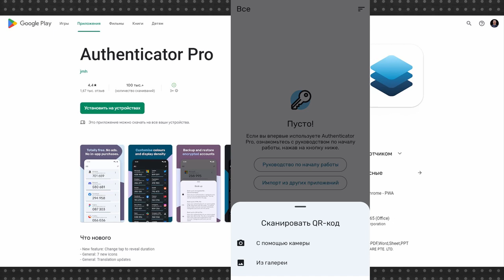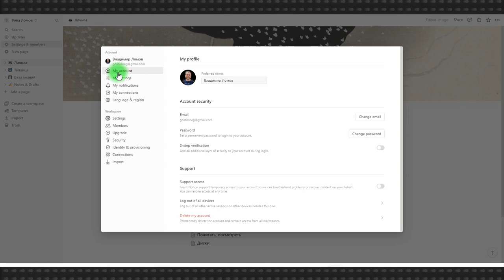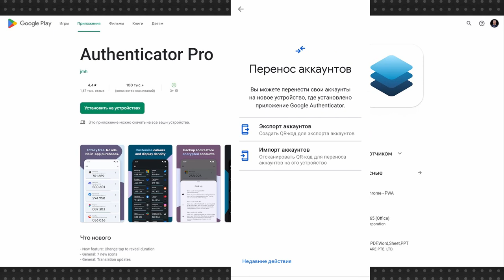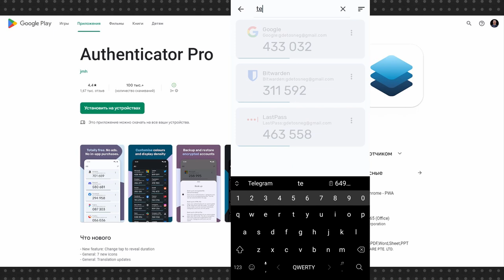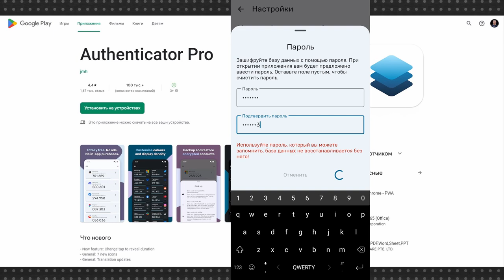Authenticator Pro: обзор приложения для двухфакторной аутентификации под Android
Приложений для двухфакторной аутентификации существует немалое количество. Самое популярное, Google Authenticator – хорошее, удобное (хотя и не без недостатков) покрывает все потребности по подключению второго фактора, но мы выступаем за разнообразие.

Кроме того Google Authenticator – проприетарное ПО, а хорошо бы иметь альтернативу с открытым исходным кодом. Authenticator Pro относится как раз к таковым – исходный код выложен на GitHub, приложение бесплатное и по сумме предлагаемых функций, на наш взгляд, удобнее Google Authenticator.